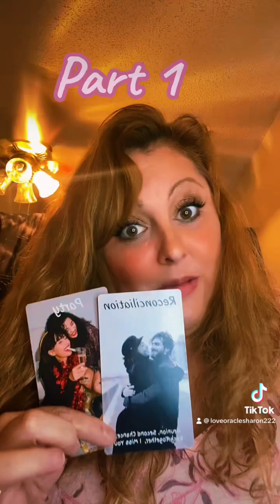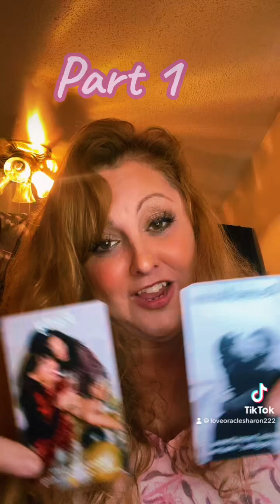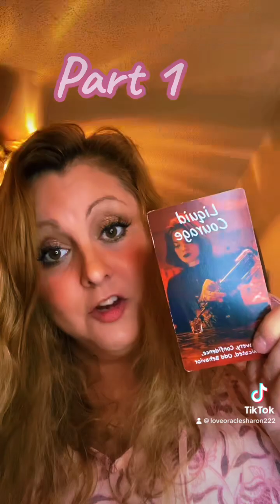Love ❤️ Pt 1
￼ if this resonates with you, please visit me on the web and book a private reading twinflame fypシ fupシ loveoracle fup tarot trendingvideo channeledmessage tarotreading ￼